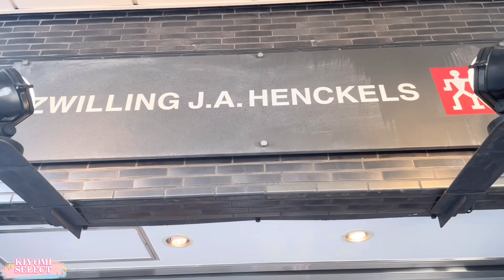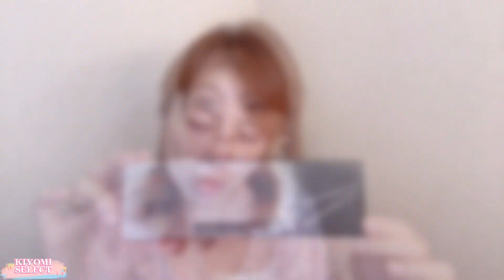【staub✨限定スノーフレーク発売✨合羽橋ZWILLINGへ…】開封動画 @KIYOMI SELECT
【staub✨限定スノーフレークを求めて…合羽橋ZWILLINGへ…】@KIYOMI SELECT

✨Happy kitchen  Instagram

✨女子力UP💕happyを引き寄せるお茶会